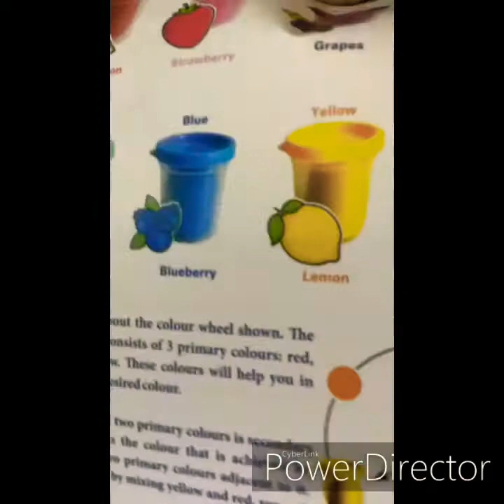Santa 🎅🏻 surprising gifts 🎁 on Christmas 🎄 Eve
Every year Santa 🎅🏻 surprises me with many gifts 🎁. As usual this year also he came and gave me so many gifts. Come let’s explore the gifts 🎁☃️